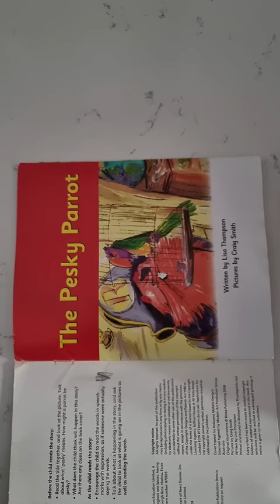THE PESKY PARROT..BY LISA THOMPSON